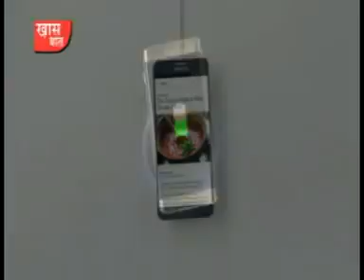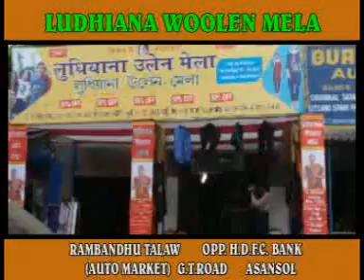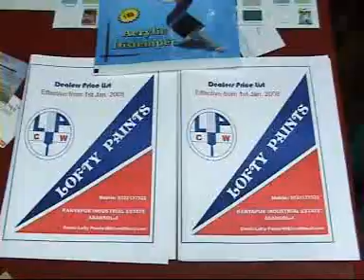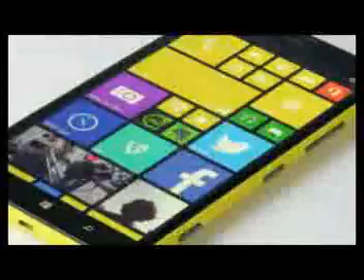khaas baat 06.11.2015